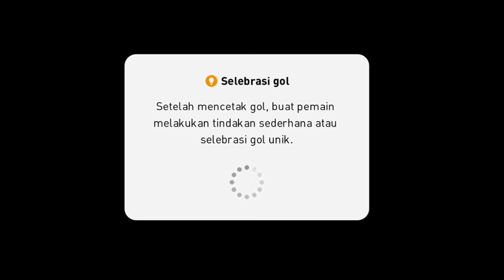Goal Berkelas Dari Gabriel Barbosa Anak Muda Asal Brazil 😱😱😱